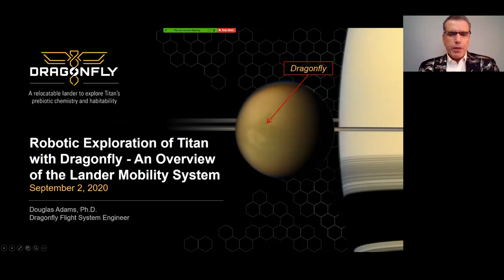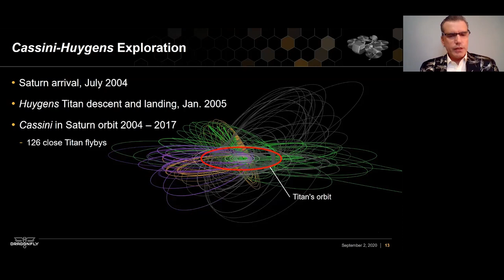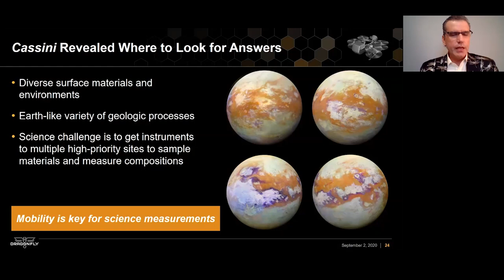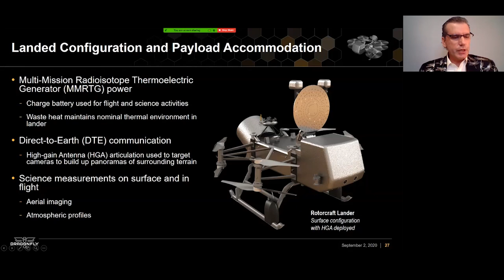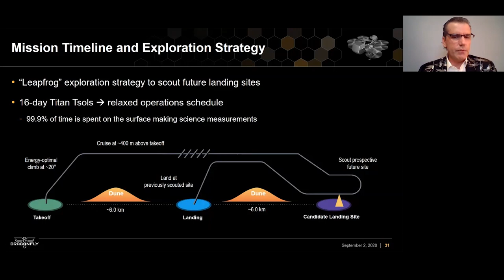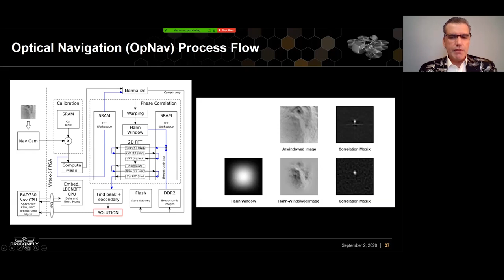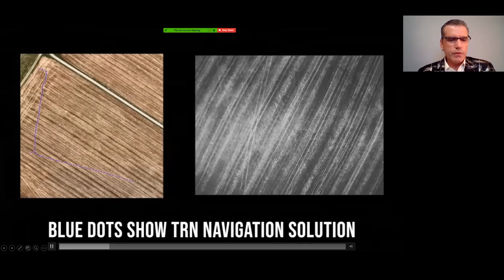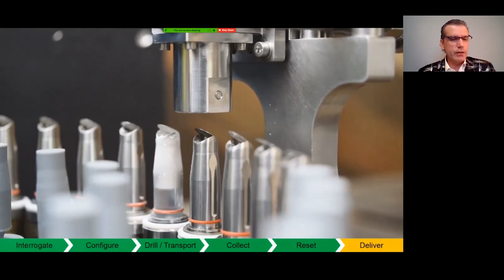Robotic Exploration of Titan with Dragonfly - An Overview of the Lander Mobility System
Dragonfly is a rotorcraft lander mission that will embark on a journey to Saturn’s moon Titan in 2026. Selected as part of NASA’s New Frontiers Program, Dragonfly will explore Titan's surface employing autonomous navigation with ground control providing only high-level waypoint and flight plan information. Carrying a suite of instruments, this robotic explorer will sample materials and determine surface composition in different geologic settings in order to characterize the habitability of Titan’s environment.

Utilizing Terrain Relative Navigation (TRN) and lidar-based hazard avoidance techniques, Dragonfly will safely traverse several kilometers in a single Titan day. Achieving this level of mobility requires on-board processing accelerated by a dedicated Navigation Co-Processor (NCP) working in conjunction with the flight computer. This talk presented a brief overview of the Dragonfly mission, and focused specifically on the Lander Mobility System. It provided an overview of the lander computing architecture and discussed the sensors and data processing used for mobility.

Speaker's Biography:
Douglas Adams is a member of the Principal Professional Staff in the Space Systems Engineering Group at the Johns Hopkins Applied Physics Laboratory (APL). He is currently serving as the Flight System Engineer for the Dragonfly mission, a radioisotope-powered octocopter that will explore the surface of Titan, Saturn’s largest moon, with a planned launch in 2026 and landing in 2034. At APL he also worked on the Europa Clipper project, the JPL-led Europa Lander study, the CORSAIR comet surface sample return New Frontiers proposal, and led the RAVEN Radar at Venus Discovery proposal. He earned his Ph.D. in Aeronautics and Astronautics at Purdue University, and spent 12 years at JPL in Pasadena, California, prior to joining APL. While at JPL he worked on numerous programs, including the Mars Exploration Rovers (MER), Spirit and Opportunity; served as the Entry, Descent, and Landing, Mechanical Systems Engineer for the Phoenix Mars Scout mission; and was the Parachute Cognizant Engineer for the Mars Science Laboratory (MSL), Curiosity rover.